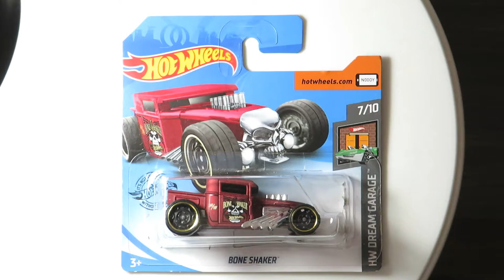Hot Wheels Bone Shaker (2020)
Hot Wheels Bone Shaker
Collection: HW Dream Garage 2020 7/10